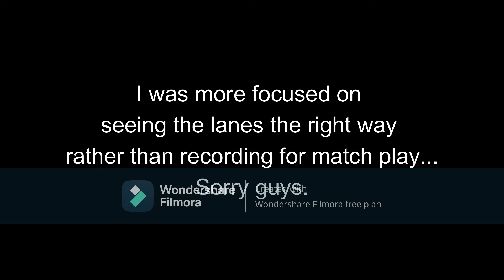FIRST TOURNAMENT IN 6 WEEKS!!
This is my first tournament back bowling on a sport shot since Aug. 29th. I have been working on my game a lot since then and here shows some of the progress I have made over the last 6 weeks.